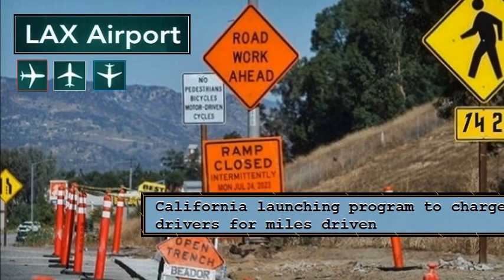we gotta get out of here, ian hunter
1980, edits by flak wolfe 142